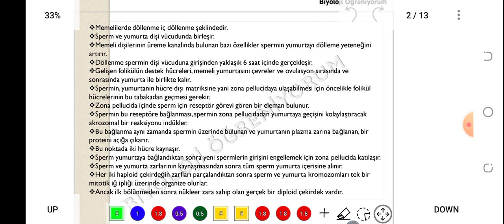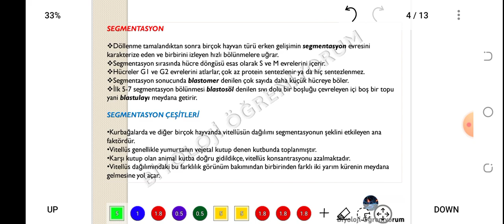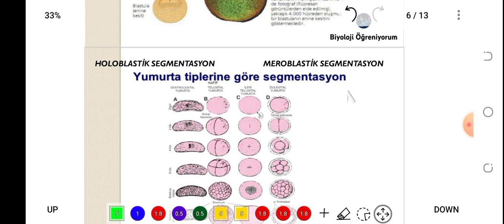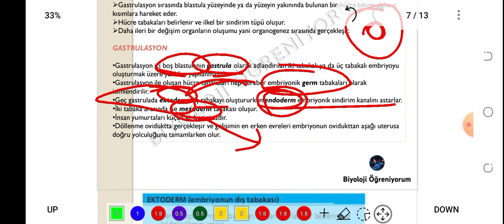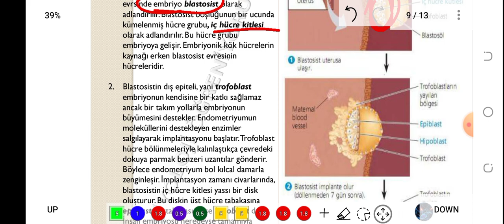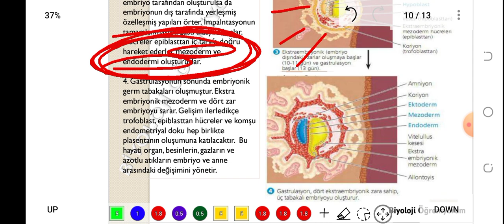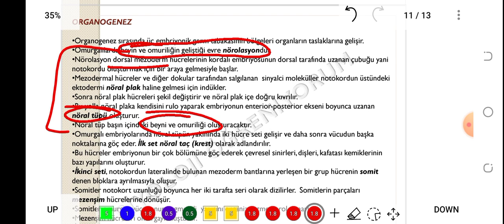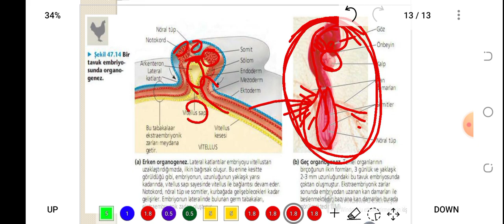66. BÜYÜME VE GELİŞME - ÖABT BİYOLOJİ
konu PDF